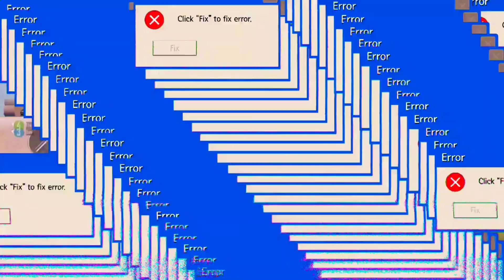UZI + RED DOT montage | I Am Telugu Fragger | PUBG MOBILE